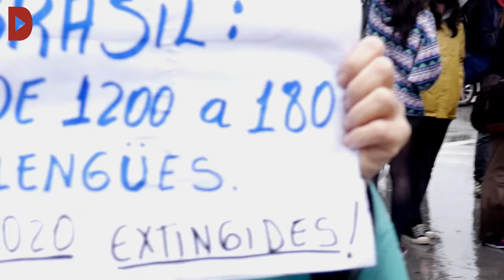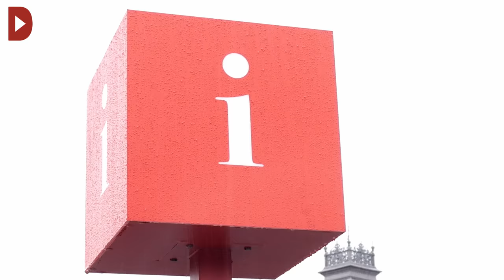Resistència indígena fins a Colom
Malgrat la intensa pluja, la manifestació de la "resistència indígena", convocada a les 17h al Palau de la Virreina, ha pogut arrancar. Vora 60 persones han marxat per les Rambles fins l'estàtua de Colom, entonant frases com "12 d'Octubre, res a celebrar", "Ni lluvia, ni sol, tiramos a Colón" o "Abajo las estátuas del genocidio". La convocatòria era clara: Amèrica no va ser descoberta, va ser invadida i saquejada.